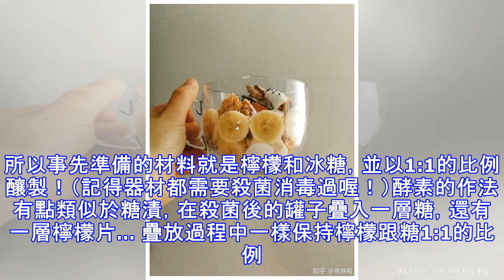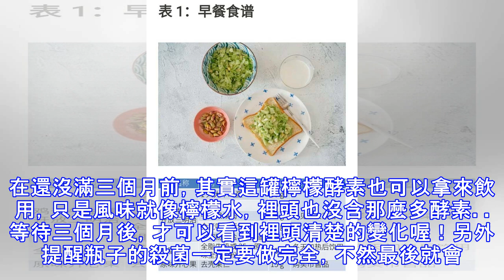這兩樣材料就可以幫助你完成自製「檸檬酵素」，靠它一罐家人的便秘跟排毒全搞定！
現代有很多人都會定期喝酵素來保持健康，但市售的酵素不但成本較高，也不一定能保證它是否有含其他的添加物。以下就教導大家簡單製作檸檬酵素的方法，學會之後就可以做給家人食用囉！要製作檸檬酵素之前，首先要認識「什麼是酵素」？酵素是一種稱為「酶」的人體必需元素，功效並不同於一般的益生菌、維他命。酵素相當脆弱，只要在40度以上的溫度就會被殺死，所以煮熟、煮沸後的食物幾乎是無酵素可言的！但由於現代人比較少攝取生食，所以往往只能透過水果來獲得酵素囉！ 酵素的種類很複雜，但製作原理很簡單，製作檸檬酵素只需要糖跟檸檬。糖可以抑制害菌的生長，同時培養出酵素，讓水果內的酵素倍增。所以事先準備的材料就是檸檬和冰糖，並以1:1的比例釀製！（記得器材都需要殺菌消毒過喔！）酵素的作法有點類似於糖漬，在殺菌後的罐子疊入一層糖，還有一層檸檬片… 疊放過程中一樣保持檸檬跟糖1:1的比例。只要側面看起來像這樣層層堆疊就好了，過程中完全不必加任何一滴水！靠著檸檬滲透出來的水分，就可以融化冰糖啦！製作檸檬酵素可以採用無籽的香水檸檬，處理起來比較方便。另外，如果是在外面購買的檸檬，一定要記得把表面的農藥清洗乾淨喔！透過層層堆疊的方法，很快就做好兩罐啦！這不管是誰都可以輕易上手呢！ 靜置一天後檸檬就軟化了，糖也融了一大半。製作檸檬酵素的要點就是要在前兩週每天打開瓶罐，釋放裡頭的氣體，直到堂全部融化為止喔！5-15天是酵素生長最活...